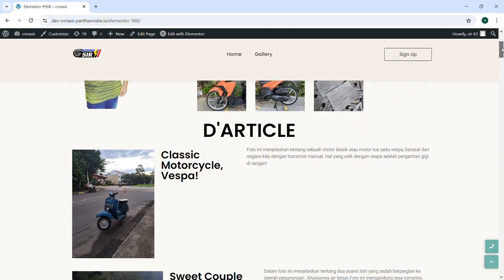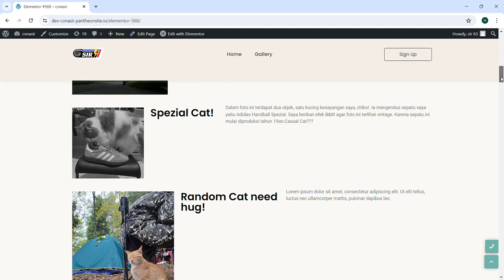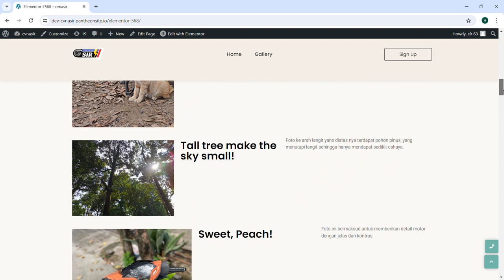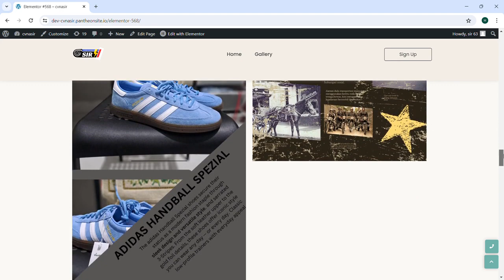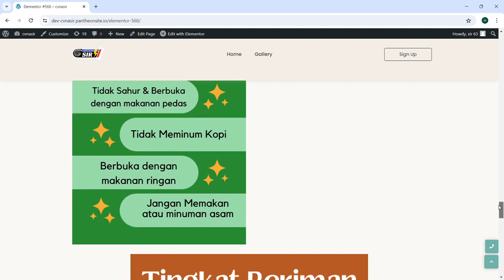ASAJ TIK Nasir 91 SMPI Nurul I'tishom mp4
ASAJ TIK SMPI Nurul I'tishom
Ujian praktik TIK SMP Islam Nurul I'tishom siswa diminta untuk embuat website menggunakan pantheon sebagai hosting (atau hosting lainnya), di isi dengan karya sendiri (portofolio) dan di presentasikan untuk di upload di YT